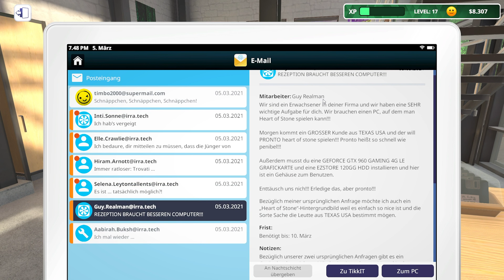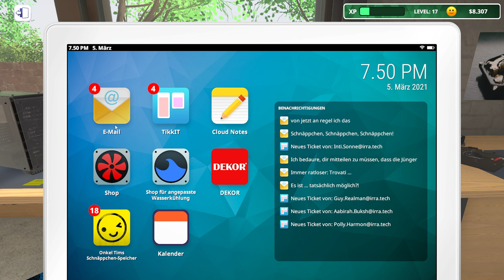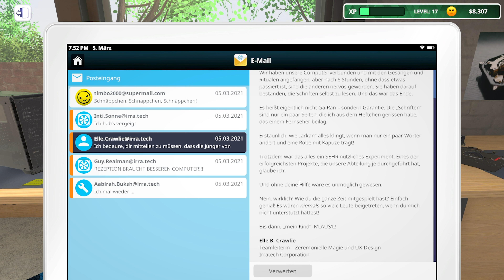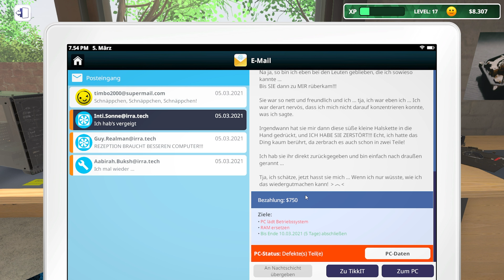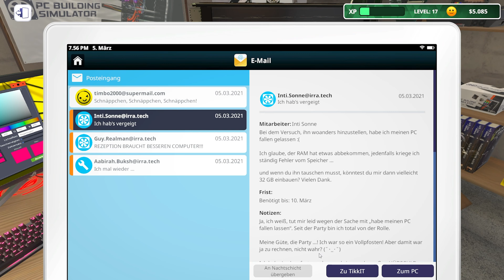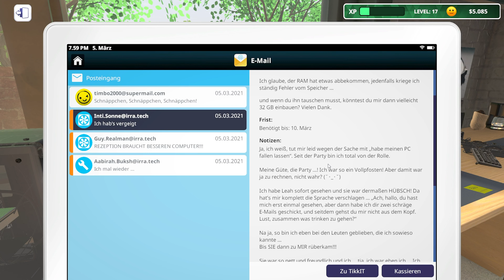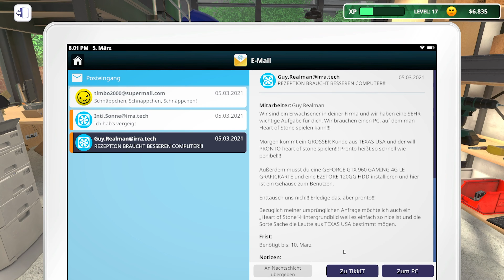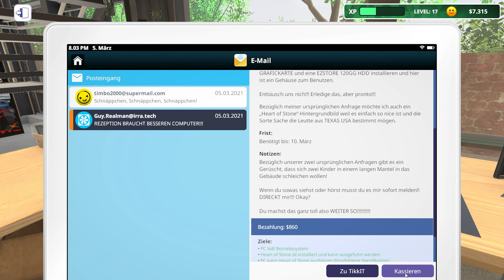Gaming PC ins Weltall schicken?! // PC Building Simulator IT Expansion #49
PC Building Simulator IT Expansion [Deutsch] #49 // Gaming PC ins Weltall schicken?!

▪ TITEL: PC Building Simulator
▪ ENTWICKLER: Claudiu Kiss, The Irregular Corporation
▪ PUBLISHER: The Irregular Corporation
▪ SYSTEM: Microsoft Windows, Mac OS, Linux
▪ GENRE: Indie, Simulation